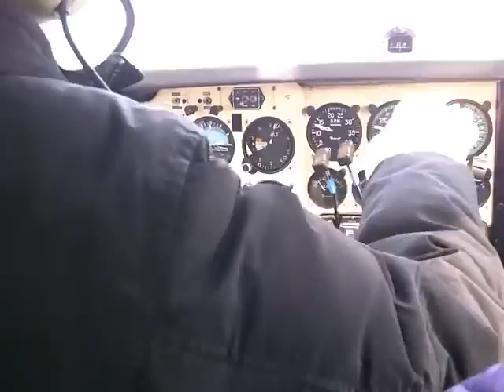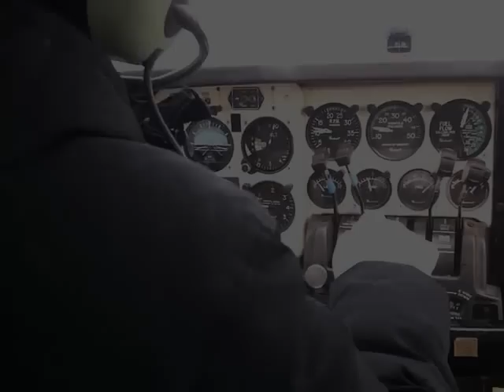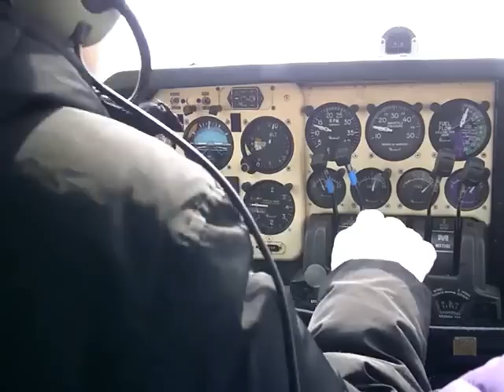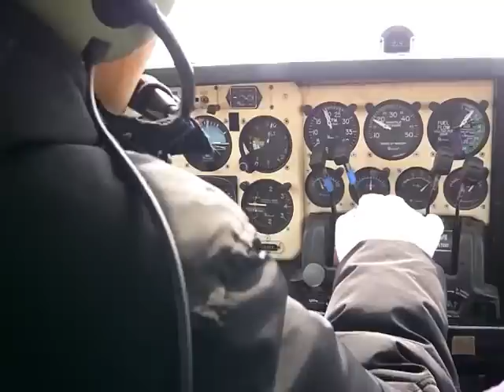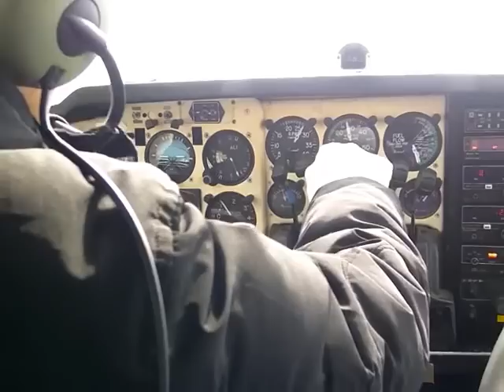Baron_BE58_1st_Flight_Vol.3.wmv